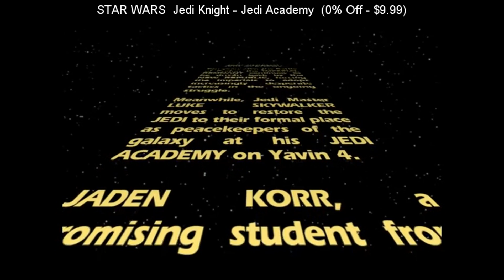SteamBro: New Videos (2016-05-03 #203043)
00:04 STAR WARS&x2122 Jedi Knight - Jedi Academy&x2122
00:10 STAR WARS&x2122 Jedi Knight II - Jedi Outcast&x2122
00:20 STAR WARS&x2122 Starfighter&x2122
00:27 STAR WARS&x2122 Jedi Knight - Dark Forces II
00:34 STAR WARS&x2122 - The Force Unleashed&x2122 II
00:40 Sengoku Jidai: Shadow of the Shogun
00:46 NotCoD&x2122
00:53 Falling Stars: War of Empires